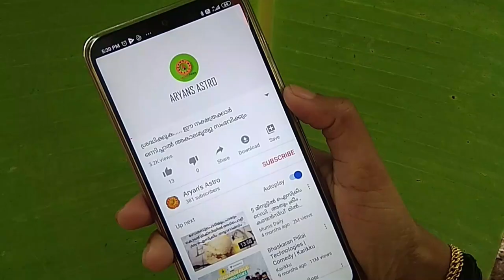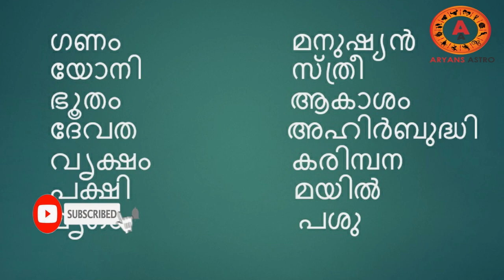വിദേശവാസം സാധ്യമാകുന്ന ഉത്തൃട്ടാതി നക്ഷത്രം | uthruttathi | uthruttathy | uthrattathi | uthrattathy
വിദേശവാസം സാധ്യമാകുന്ന ഉത്തൃട്ടാതി നക്ഷത്രം